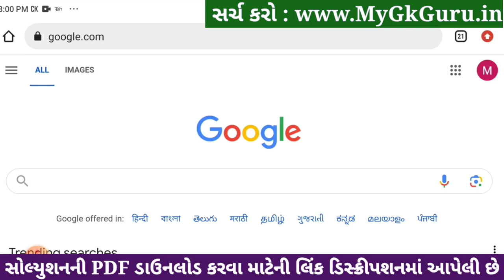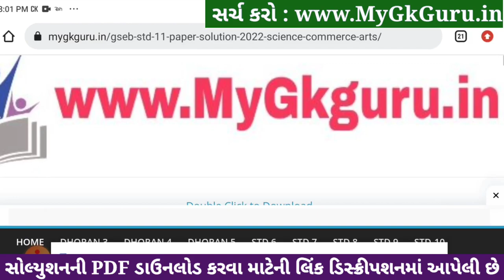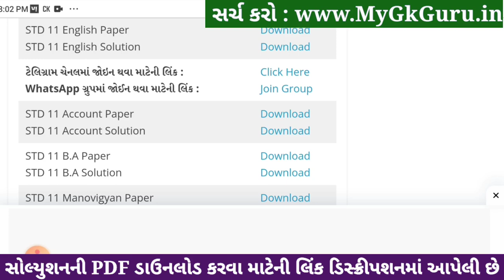std 11 english ekam kasoti 2024 january, std 11 english ekam kasoti 2024, ekam kasoti std 11 english